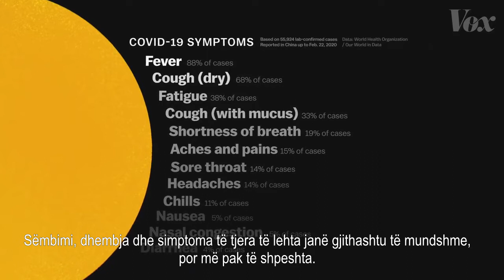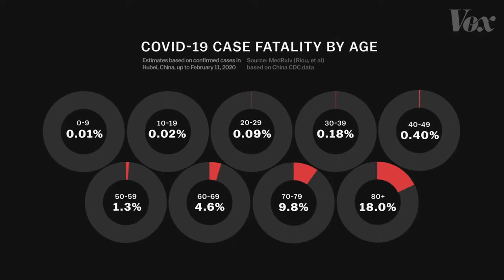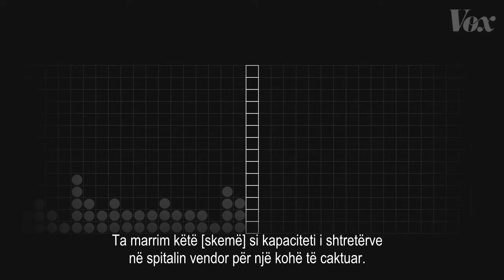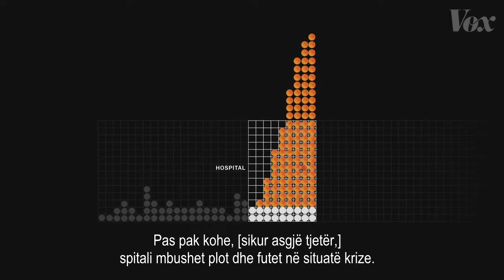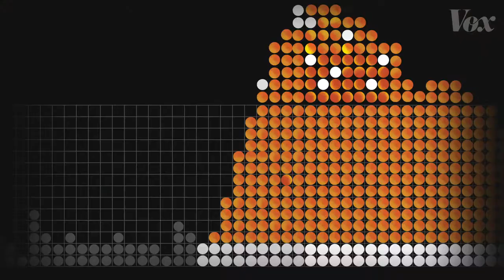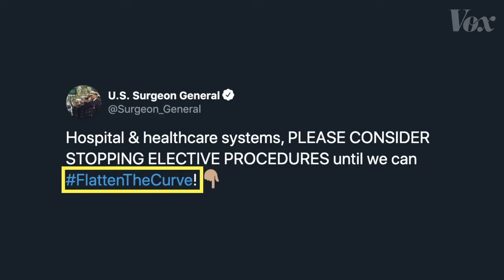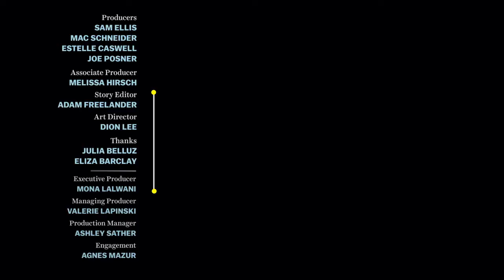18 mars 2020 - Përse luftimi i Koronavirusit varet nga ti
Ajo përmban disa të dhëna të përgjithshme rreth gjendjes së shteteve të ndryshme të botës pas përballjes për herë të parë me virusin SARS-CoV-2 që shkakton sëmundjen COVID-19, zbuluar së fundvitin e kaluar në Kinë ku u shfaq për herë të parë.
Synimi i shfaqjes së përmbajtjes së saj është për të informuar sa më shumë qytetarë shqip-folës rreth sëmundjes dhe shpërhapjes së saj.
Për këtë arsye ajo është titruar në shqip dhe ribotuar.

Jeni të lutur ta ndani me sa më shumë shikues shqipfolës!!!

Ndryshimi vjen nga informimi.
Gjendja shëndetësore dhe ekonomike e popullatës është rënduar nga mungesa e informacionit rreth virusit të ri dhe mbingarkimit qytetar me informacione të padobishme ose dizinformuese rreth pandemisë së COVID-19 dhe efekteve të saj në jetët e tyre. Informacioni i tepërt shkakton konfuzion dhe panik të panevojshëm. Masat shtetërore për izolimin e detyruar të qytetarëve, të cilët mes sasive të panumërta të informacioneve publike mbeten të painformuar, nuk kanë nevojë të jenë të rrepta dhe as të rëndohen nëse informohemi se si duhet të veprojmë individualisht secili.

Njerëzit janë qënie të arsyeshme. Atyre u mjafton të njohin situatën në të cilën ndodhen dhe cilat janë mundësitë e kufijtë e tyre në mënyrë që të veprojnë drejt.

Nëse ne angazhohemi për ndryshimin, jo vetëm ndihmojmë për të shpëtuar jetë njerëzish, por ndihmojmë institucionet shtetërore që të veprojnë efektivisht si dhe ndihmojmë që situata ekonomike në vend të mos degradojë më tej për gjithnjë e më shumë familje dhe individë, dita-ditës, nga shtimi i masave mbrojtëse për shëndetin.

Armiku ynë nuk është virusi, por padija.